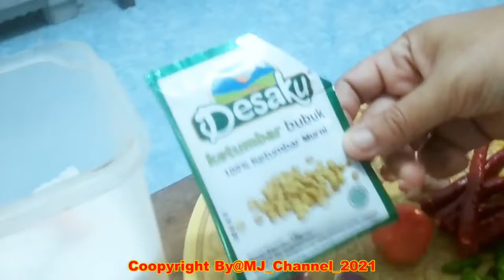Gulai Pedas Ikan Gabus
Ikan Gabus ternyata enak juga di gulai pedas. yuk intip resep nya.